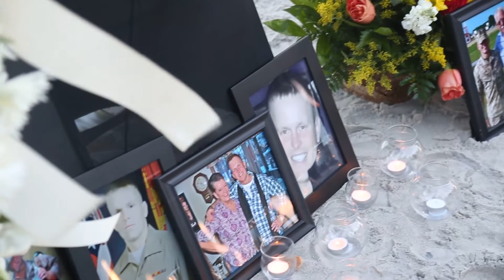Topsail Beach Funeral Video and photography 01-26-13